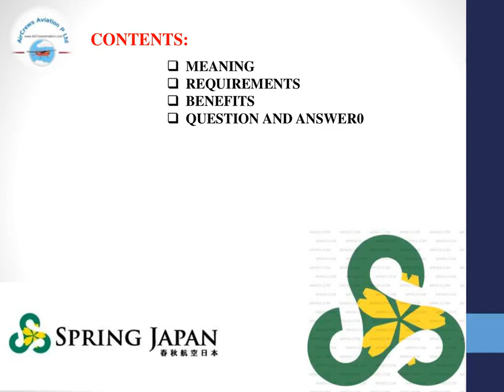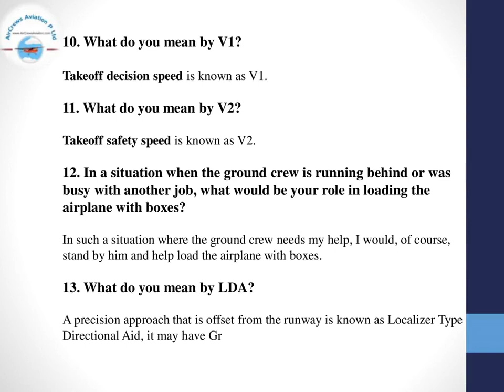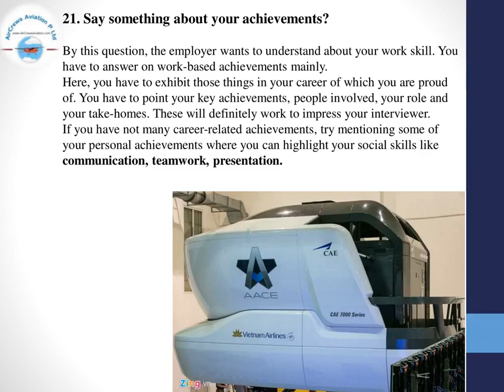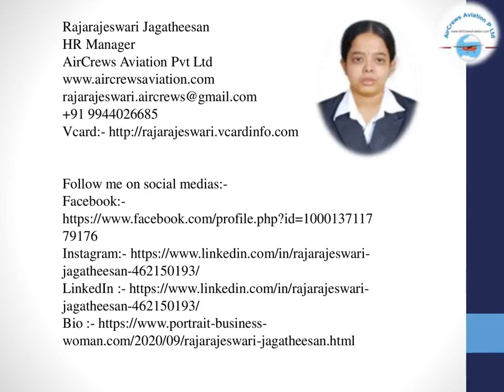Cockpit Crew👩‍✈️PilotsHiring👮🏼‍♀️Spring Airlines👩🏻‍✈️✈️Rajarajeswari Jagatheesan HR AirCrewsAviation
Cockpit Crew👩‍✈️Pilots Hiring 👮🏼‍♀️ Spring Japan Airlines 👩🏻‍✈️Airlines✈️Rajarajeswari Jagatheesan HR Manager AirCrews Aviation Pvt Ltd

Step by Step Learn How to Become an International Airline Pilot  :